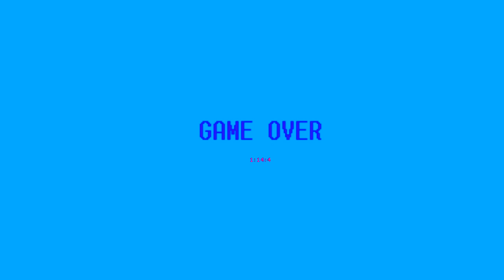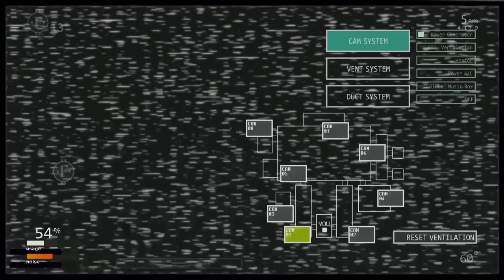ΡΟΜΠΟΤ ΚΑΙ ΝΕΥΡΑ! | FNaF UCN #2